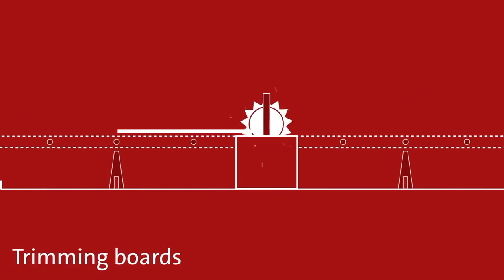How is plywood made?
Shandong Jinlun Machinery Manufacturing Co., Ltd is specializing in manufacturing log debarker, veneer peeling machine, veneer dryer and other plywood machines in China since 1999. Now we have the automatic 4ft veneer production line, 8ft veneer production line and OSB machine on hot selling.